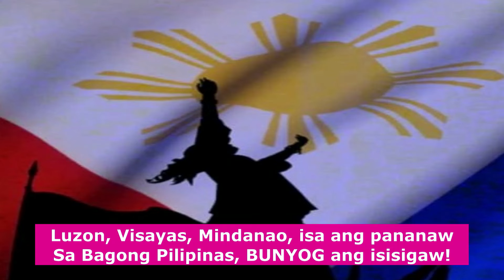KAMPO NI MARCOS JR. PINIPURI ANG LIBERAL PARTY?